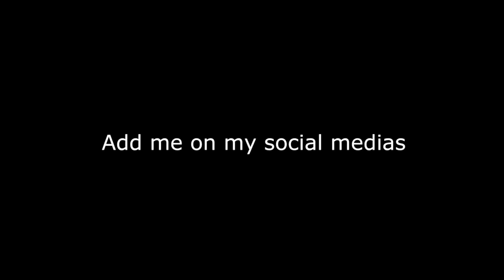My EX GIRLFRIEND Came Over... * i think she likes me still *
Forever My Dawg.. No cap

UMBAI